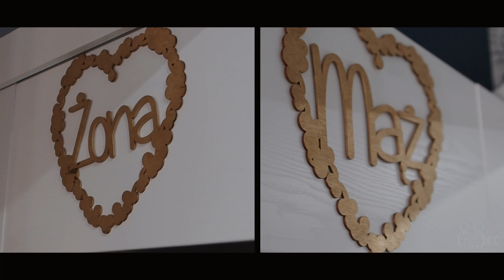Ewelina & Mateusz 16 06 22 teledysk ślubny